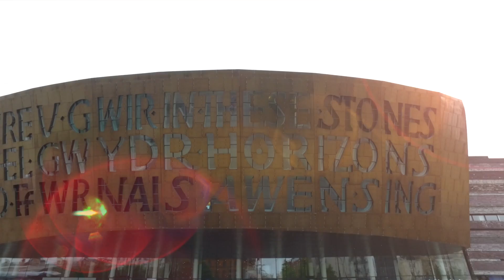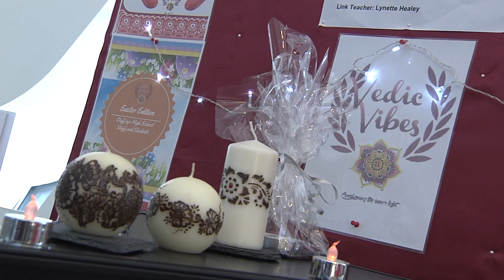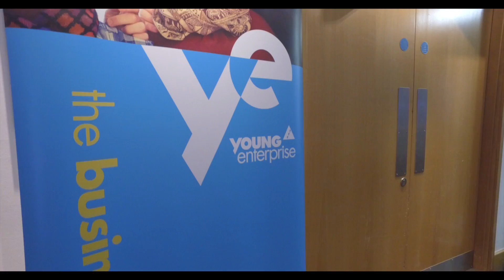Wales Company Final 2016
The Company Programme is the ultimate business challenge for 15 – 19 year olds. Over the course of a year students find out what it’s really like to set up and run a business – from raising share capital to designing their product or service to selling directly to customers. This event saw students from both Company and Team Programmes battle it out to be crowned Wales Company of the Year 2016.